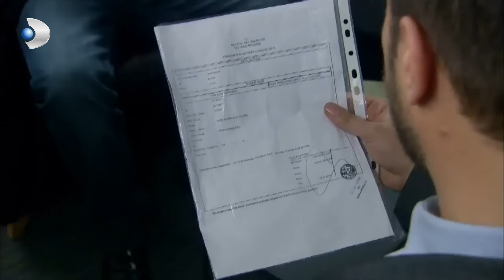Fatmagül, Mustafa'nın Umursamamasını Kaldıramadı | Fatmagül'ün Suçu Ne? Özel Bölüm